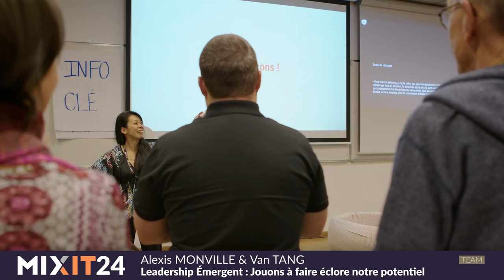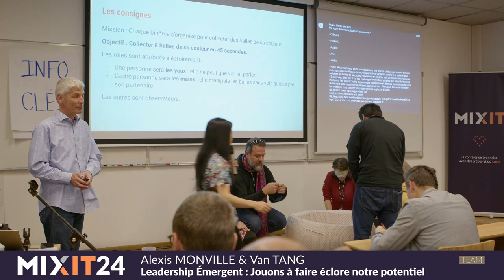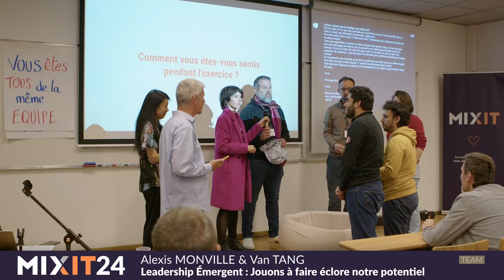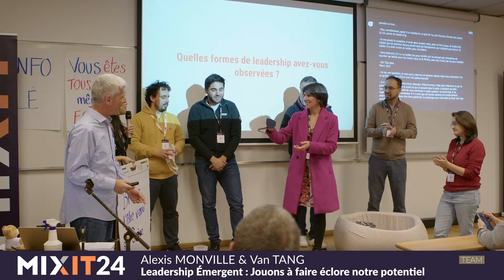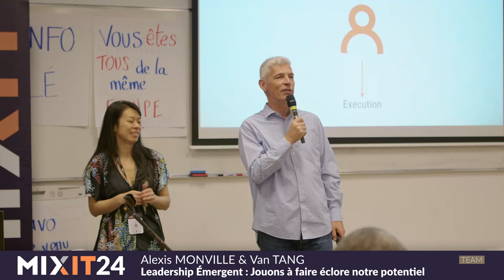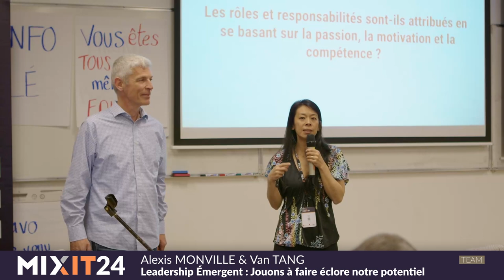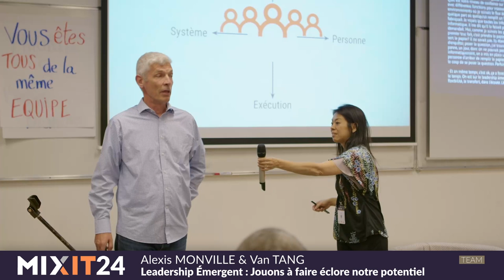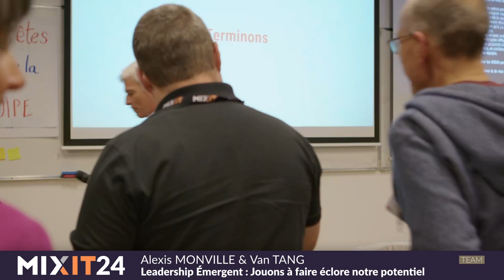Leadership Émergent : Jouons à Faire Éclore Notre Potentiel (Alexis Monville & Van Tang)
Rejoignez Van Tang et Alexis Monville pour une expérience de conférence unique et vivifiante intitulée "Leadership Émergent: L'Art de Faire Éclore le Potentiel". Cette session interactive et profondément inspirante est conçue pour éveiller, engager et équiper les participants à la fois intellectuellement, émotionnellement et physiquement.

Notre objectif est de laisser chaque participant avec un sourire, une confiance renouvelée en leurs capacités, et une passion ardente pour faire émerger du leadership autour d'eux. Nous explorerons comment le leadership n'est pas un rôle fixe, mais une invitation ouverte, permettant à chacun de choisir son moment pour diriger ou soutenir.

À travers des activités interactives, des discussions en petits groupes et des mises en situation, nous aborderons des thèmes tels que l'expression des défis souvent tus, la prise de décision face à l'inconfort, et l'exploration des dynamiques de leadership. Une attention particulière sera accordée à la notion de temps et à la manière dont le leadership peut évoluer et se transformer.

Nous concevons cette conférence pour qu’elle soit une expérience inoubliable. Que vous soyez un leader établi ou que vous exploriez votre potentiel de leadership, cette session vous donnera les outils et la perspective nécessaires pour exceller dans un monde en constante évolution.

Joignez-vous à nous pour une exploration transformative du leadership émergent !